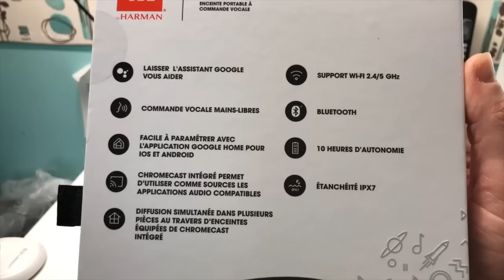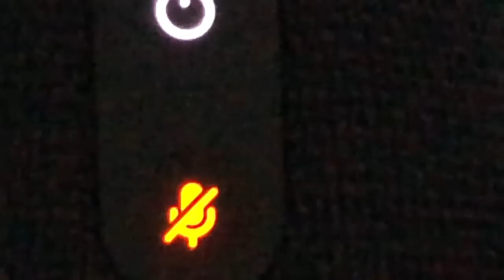Test JBL Link 20 | Enceinte portable à commande vocale Equipé ChromeCast Google Home Autonome !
Salut voici la toute nouvelle Enceinte de chez JBL la Link 20 une enceinte digne du vrai Google Home équipé de l'Assistant Google vous bénéficier d'une autonomie de 10 heures d'un partage avec Chromecast audio Du Bluetooth puissante La JBL Link 20 est une enceinte ultra puissante et portable merci de vous abonner à  ma chaîne et à bientôt .